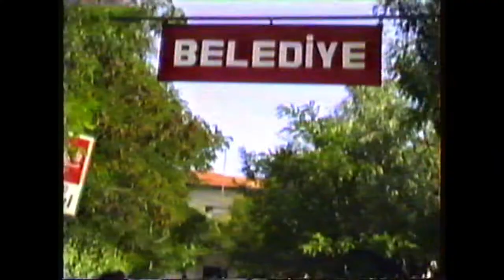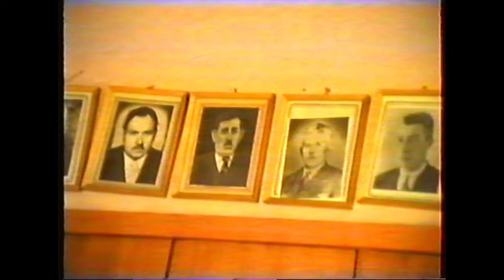NURİ TUĞSUZ İLE SOHBET VE BESNİ BELEDİYE ÇALIŞMALARI BÖLÜM 1 , 1991